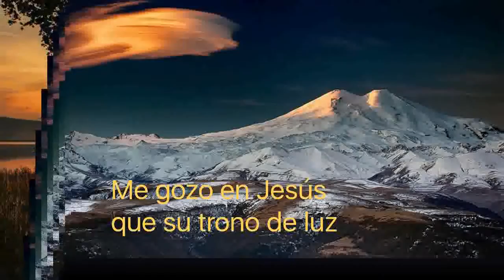Me gozo en Jesús Album Jazz Hymns Arrangements